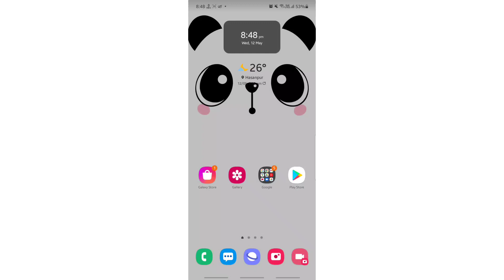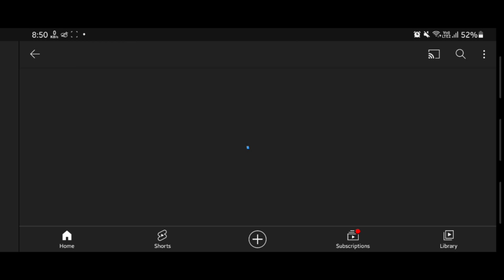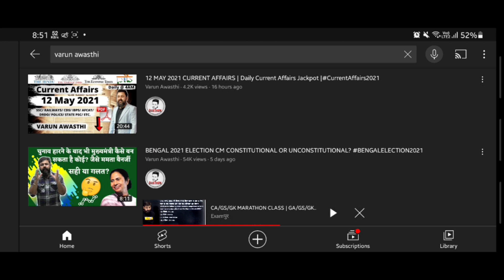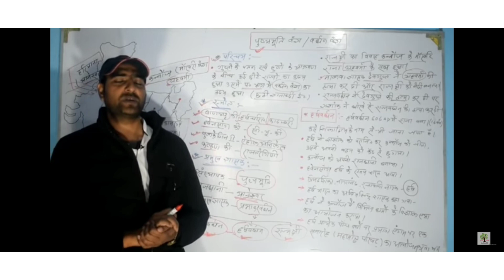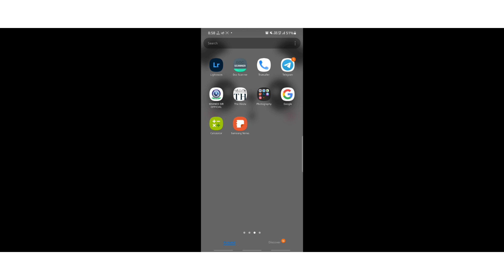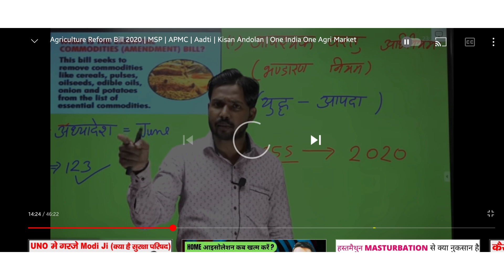Top 5 Gk/Gs Teacher In India /YouTube |Khan sir| Bhunesh sir|Eduteria|Varun awasthi sir|Vivek Sir Gs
Lucent gk BUY Link(hindi)
Lucent gk BUY Link(english)
lucent gk Objective (English)
Lucent GK objective (Hindi)

Neetu singh Enlish VOL 1

 khan sir new video today.

best GK GS teachers on YouTube
GK GS ke sabse badhiya teacher koon hai
GS ke best teacher koon hai
who is the best GK GS teacher on YouTube
 khan sir Patna khan gs best GK teacher on YouTube gs ke best sir koon hai best teachers for SSC RRB preparation 2021
 best teachers for railway exam preparation best teachers for Banking preparations 2021

Keywords;
 khan sir comedy video
khan sir ki jabardast comedy
 biography of Khan sir,
 Khan sir biography,
Khan gs China, Khan sir ka giwan parichay,
khan sir kitna kamate hai,
Khan gs research center biography,
 Khan gs research center motivational video,
Khan gsresearch center motivational speech,
patna gs center
Gk Teacher on YouTube
Science teacher on YouTube.
Shipra mam for science
 Antara mam for science
 Kajal mam for biology
Alok sir for geography "target with Alok"
 Praveen sir for history "eduteria"
 Varun awathi for current affairs
 Bhunesh sir for current affairs
Gaurav sir for economic
Vivek sir for polity "Exampur"